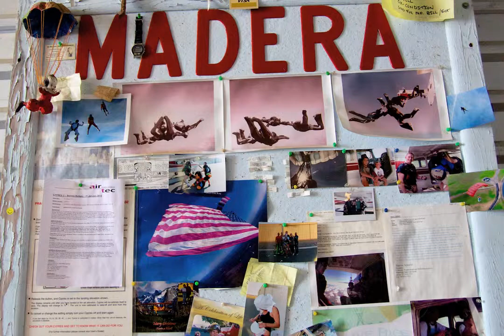Skydiving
Produced by: Daniel Salas

A project produced in Spring 2013 for MCJ 131 (Online Media Production).